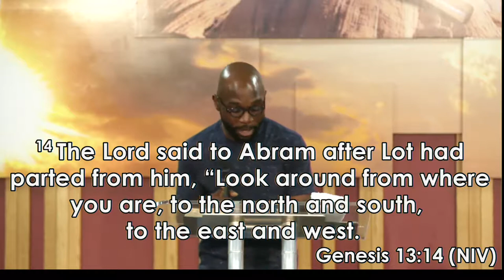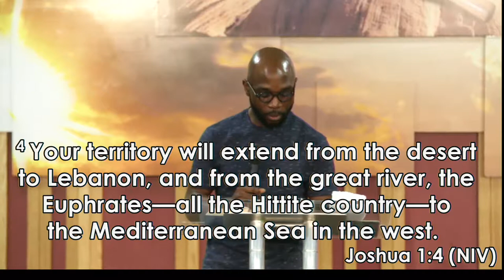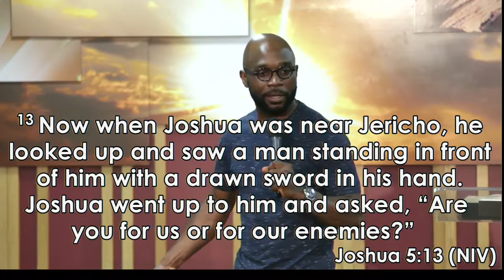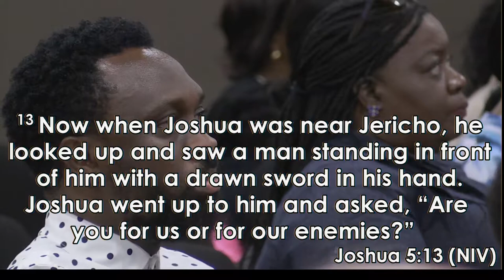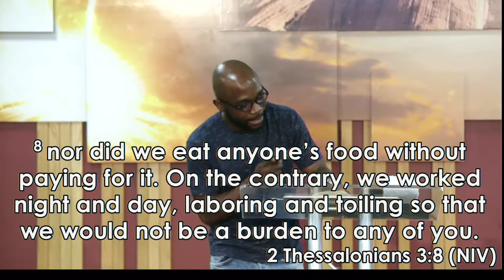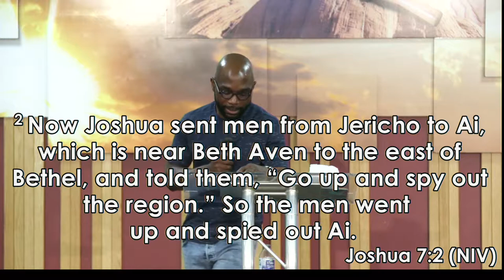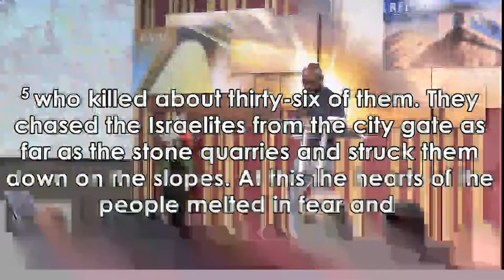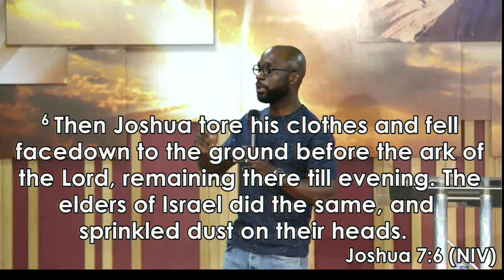21-07-19 - The Fight Is Your Friend - Iroro Agba